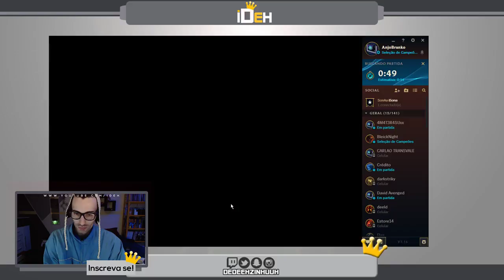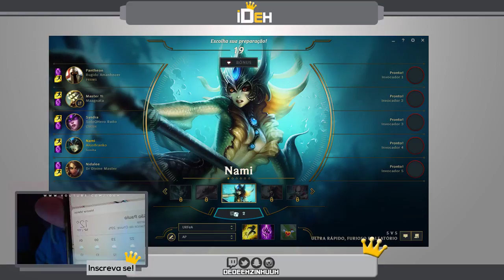🔴 -- 91 -- Nami das maré Alta -- League of Legends -- URFeA